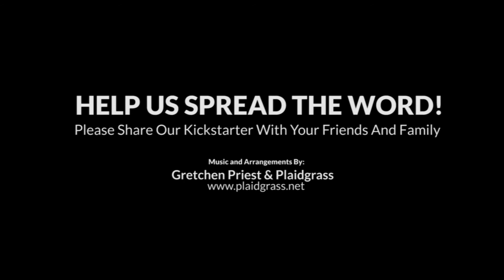Kickstarter Campaign - 2013-0531